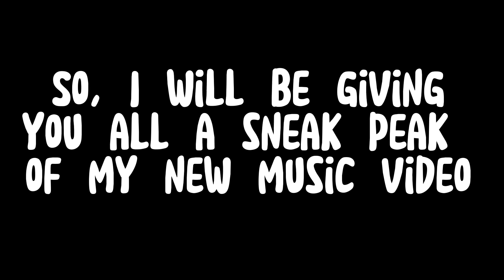New MV Sneak Peak | _Giosaurus_